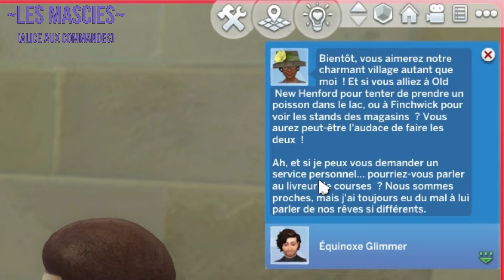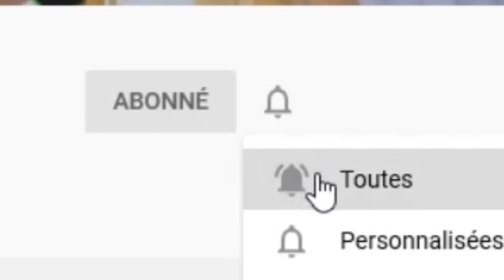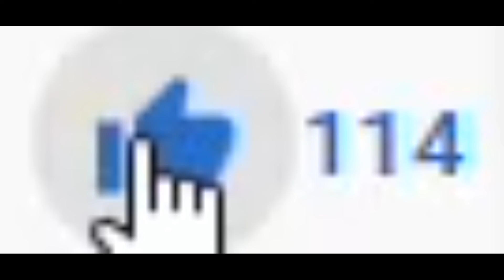L'épanouissement d'Équinoxe - (Les Sims 4) - Let's Play 🤍 Épisode 10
Nous espérons que vous aimerez cette nouvelle série de Sims 4 autant que nous l'aimons déjà !